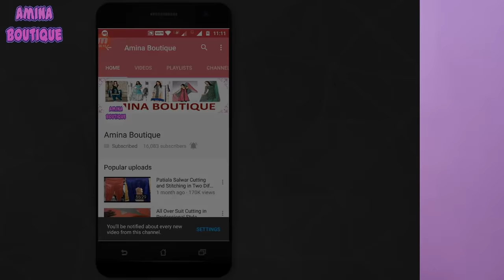Pant Thigh Tight Problems | Women Pant Alterations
In this video I will teach you how to make Pant Thigh Tight Problems | Women Pant Alterations in very simple way.